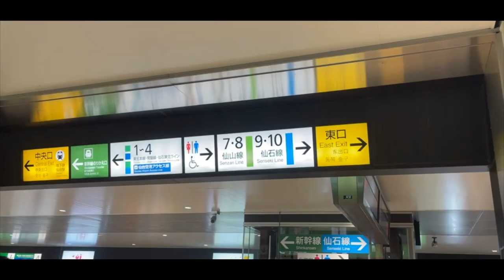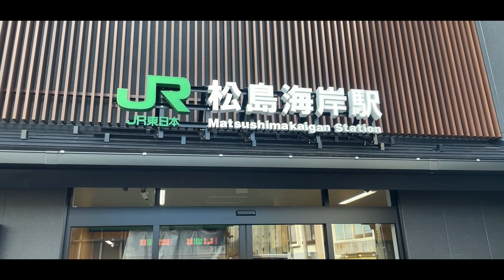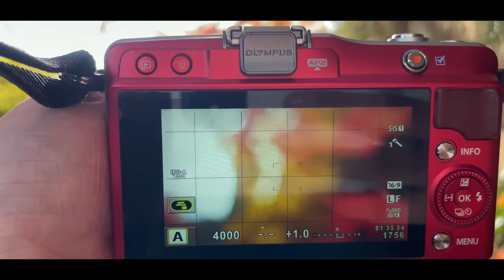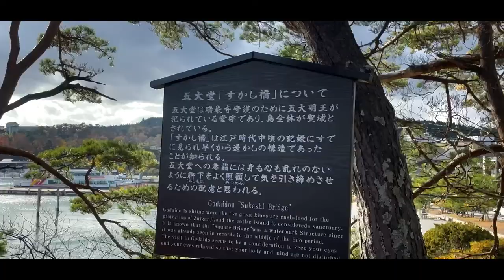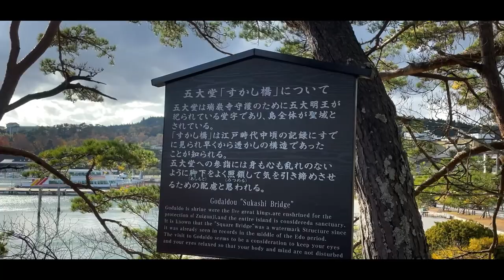【vlog】松島に写真を撮りに行ってきました